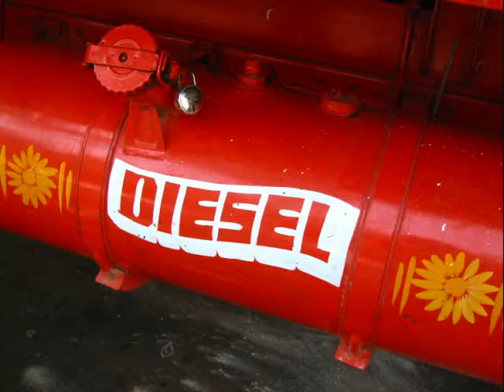miss pooja jhona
must listen and rate...